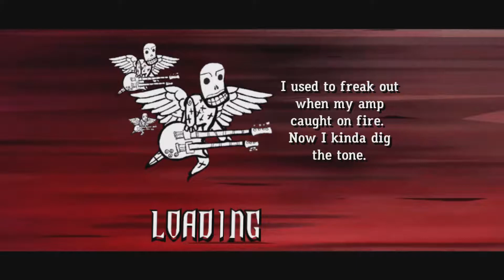GH3: "Hier Kommt Alex" Co-op FC (667,798)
Guitar - Joel
Bass - Landen

Can't believe they made a song about snow

(description by damndeeznotes)